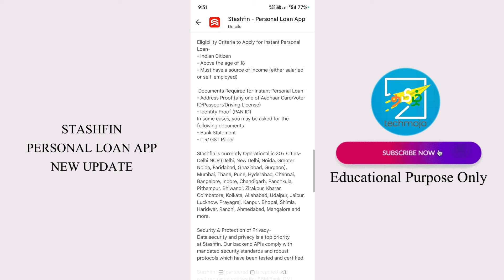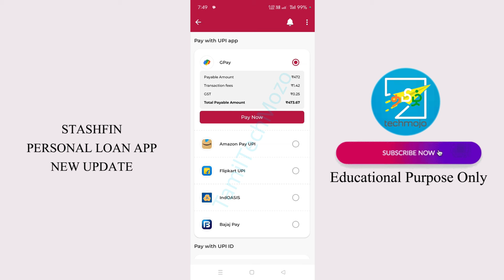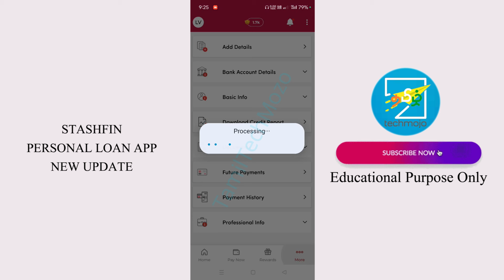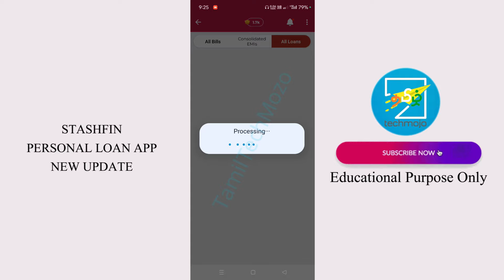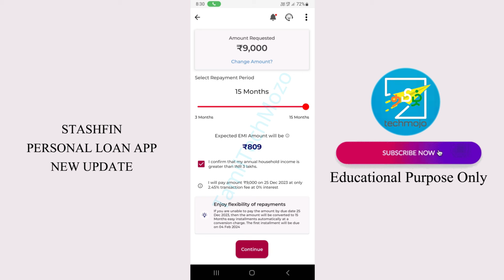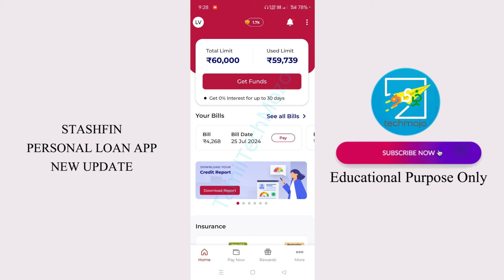Stashfin New Update - Best Loan App Tamil 2024 - No Income Proof No Cibil Score - Instant Loan App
Releated Topics In This Video
rbi loan app tamil
indias best loan app tamil
no cibil score personal loan tamil
score analyzer loan tamil
no income proof loan app tamil
instant money loan app tamil
easy loan app fast approval